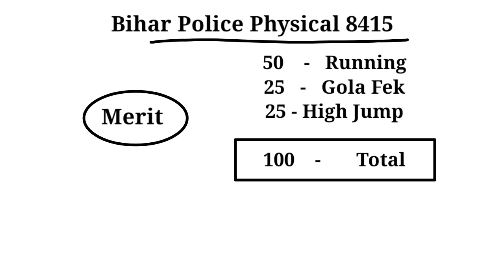मेरिट कब आएगा ? 👮‍♀ Bihar Police Merit kab Aaega ll Bihar Police Physical Merit List ll CSBC